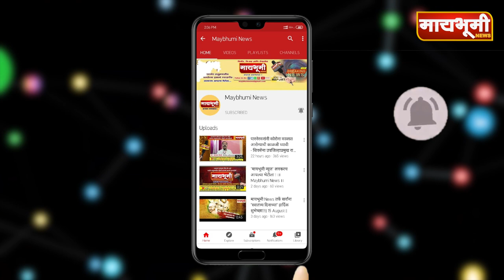कळस येथे लाईटचा शाॅक लागुन संतोष डेरे या ४२ वर्षीय तरुणाचा मृत्यु..